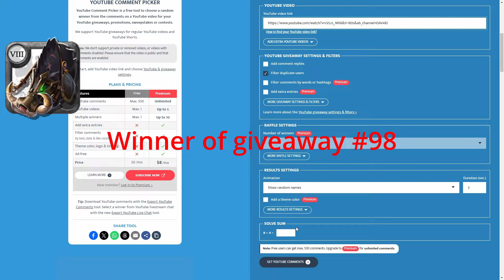ONESHOT BRAWLER GLOVES The Mists | EU BETA #2 | Albion online - 8.3 giveaway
Build: Brawler gloves, assassin hood, cleric robe, assassin shoes, keeper cape